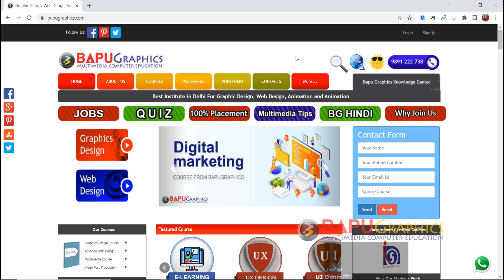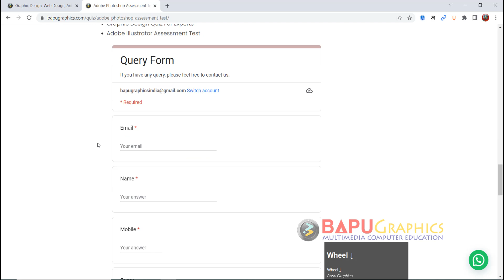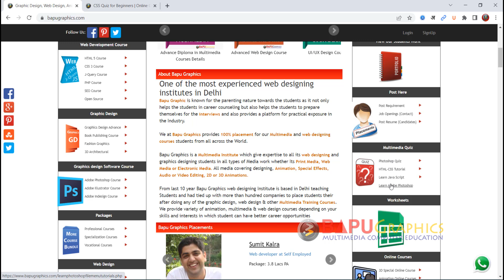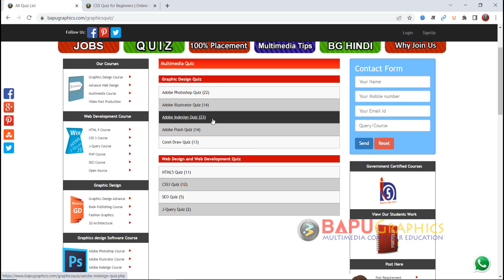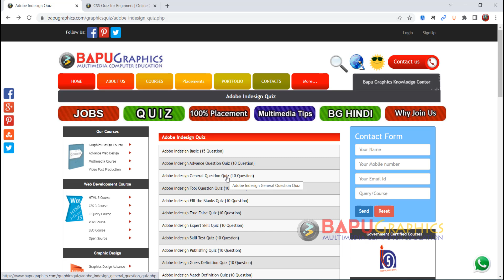Learn Graphics Design and Multimedia with this best website QUIZ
Visit this website to test your knowledge on Graphic Design , Web Design or Digital Marketing Skills